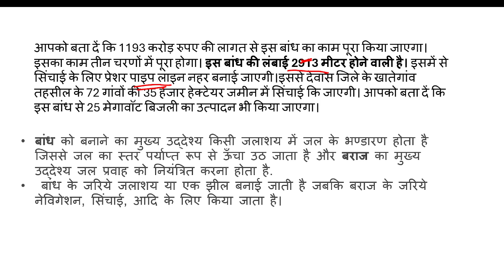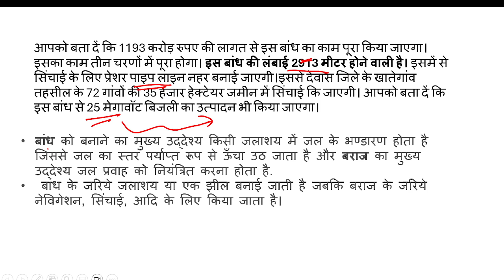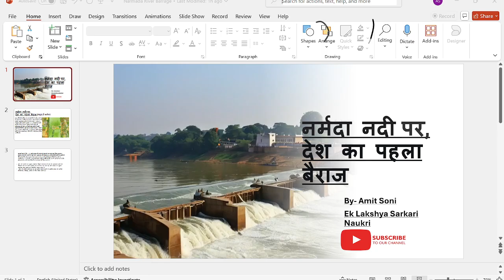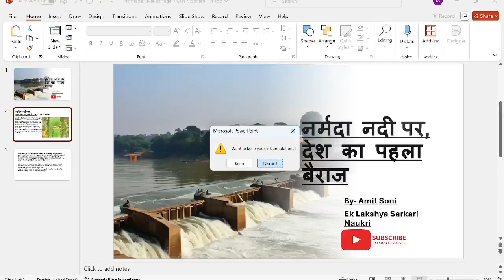First Barrage on Narmada River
Formation of First Barrage on Narmada River, Flow of Narmada River,MPPSC Current Affairs